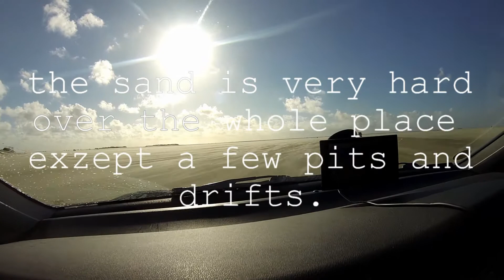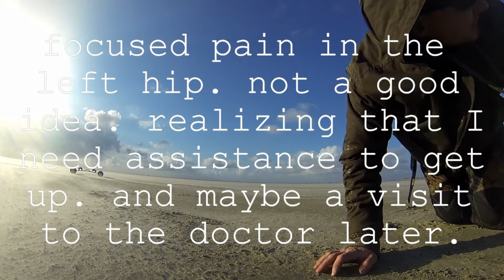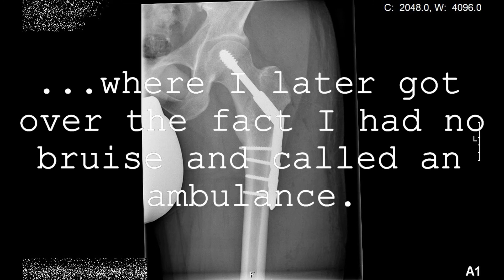kitelandboarding crash with fracture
for the impatient: crash @2:10